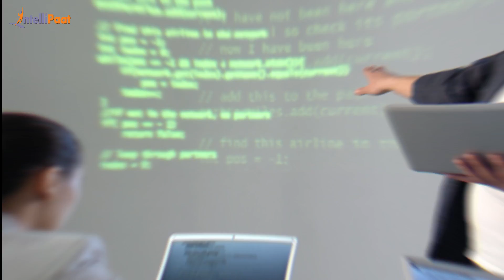DevOps Course - Intellipaat Reviews | Hands-On Training Made Me Confident For Interviews | Clifford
Watch how Clifford up-skilled in DevOps and became confident to crack interviews. We have helped more than 6, 00,000+ aspiring students and working professionals to transform their careers.

Intellipaat is a global online professional training provider. We offer some of the most updated, industry-designed certification training programs, which include courses in Big Data, Data Science, Artificial Intelligence, and other 150+ top trending technologies.

Intellipaat Edge

1. 24/7 Lifetime Access & Support
2. Flexible Class Schedule
3. Job Assistance
4. Mentors with 14+ Years of Experience
5. Industry-oriented Course-ware
6. Lifetime Free Course Upgrade